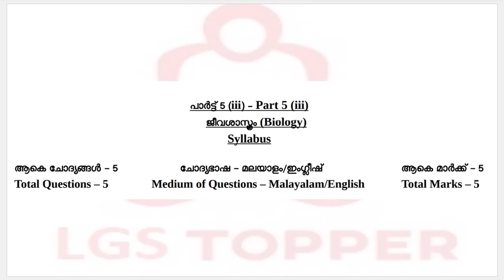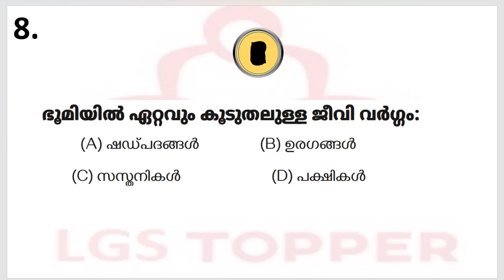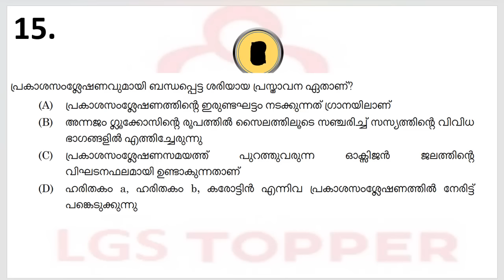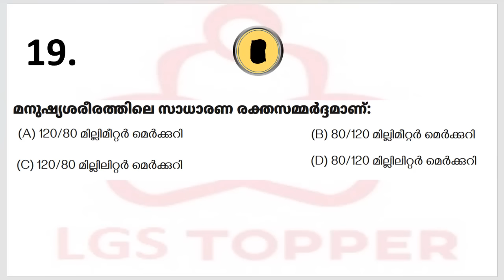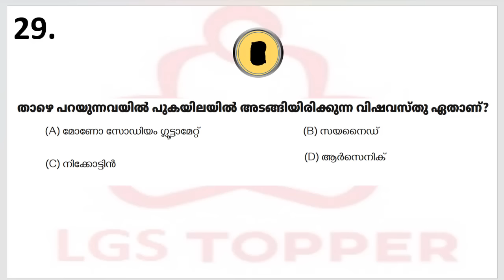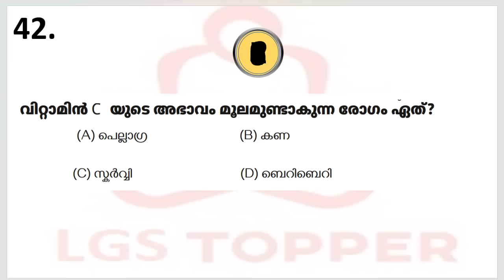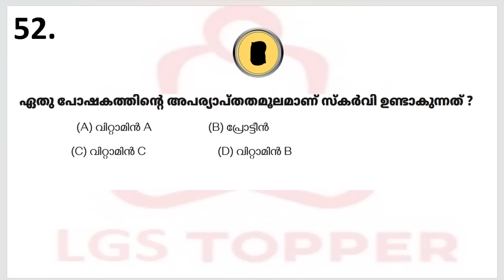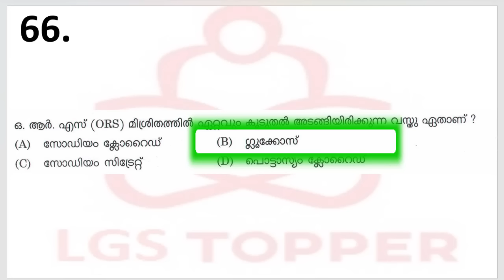Devasom board LDC biology previous year Questions||@LGS Topper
Devasom board LDC biology previous year Questions|Devasom LDC||@LGS Topper

Devasom board LDC english Questions|Devasom board LDC| Devasom ldc|@LGS Topper

Devasom board LDC Sports Questions|

സുപ്രധാന നിയമങ്ങൾ ചോദ്യങ്ങൾ Devasom board LDC| Devasom ldc | @LGS Topper

Devasom board LDC ജീവശാസ്ത്രം മുഴുവൻ ചോദ്യങ്ങൾ

Devasom board LDC രസതന്ത്രം മുഴുവൻ ചോദ്യങ്ങൾ

Devasom board ldc exam 2022 ഇന്ത്യ ചരിത്രം ചോദ്യങ്ങൾ

Physics questions devasom board ldc exam

ഇന്ത്യൻ ഭരണഘടന സിലബസിലെ മുഴുവൻ ടോപ്പിക്സും ഒറ്റ ക്ലാസ്സിൽ|10th preliminary  based class| @LGS Topper

കേരളം സിലബസിലെ മുഴുവൻ ടോപ്പിക്സും ഒറ്റ ക്ലാസ്സിൽ|10th preliminary syllabus based class| @LGS Topper

ഭൗതിക ശാസ്ത്രം മുഴുവൻ  ഭാഗങ്ങളും ഒറ്റ ക്ലാസ്സിൽ|10th preliminary|class @LGS Topper

LGS Topper
LGS Topper YouTube channel